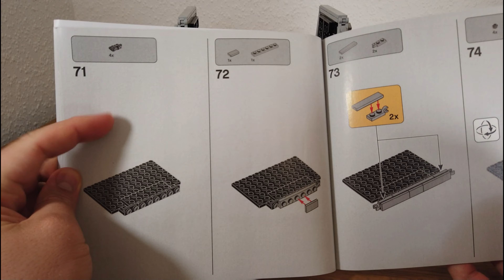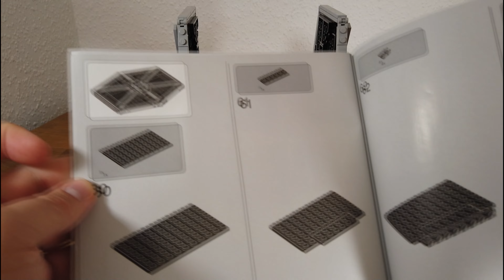Bei dem Preis fällst du UM! Aber schön ist er - Lego Star Wars 75300 Imperial Tie Fighter | Klemmba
Solltet Ihr Fragen, Anmerkungen, Verbesserungsvorschläge oder Wünsche haben würde ich mich sehr über euren Kommentar und euer Abo freuen!

LEGO bei Amazon kaufen*

Diese Sachen nutze ich für meinen Store:

Stanley Sortiersysteme mit kleinen Schubladen*
Stanley Sortiersysteme mit großen Schubladen*
Feingrammwaage mit Zählfunktion*
Kabelloser Handscanner*

Diese Verpackungen benutze ich:
Für kleine Bestellungen*
Für mittlere Bestellungen*
Für große Bestellungen*

Meine verwendeten Produktbilder stammen von Brickset. Ich besitze keine der verwendeten Produktbilder! LEGO ® ist Urheber dieser Bilder und behält entsprechend alle Rechte.